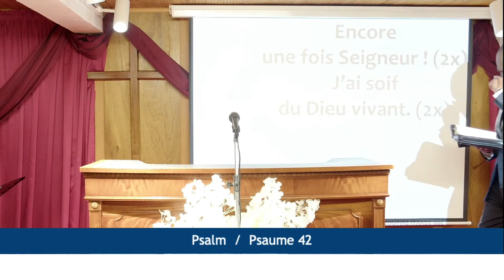QUE LE MÉCHANT ABANDONNE SA VOIE - Vendredi 30 Décembre 2022